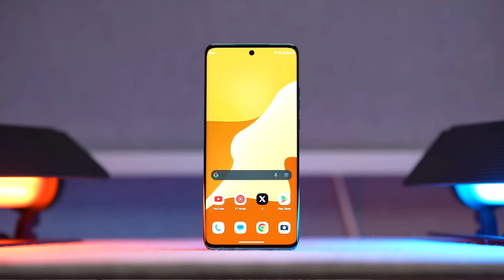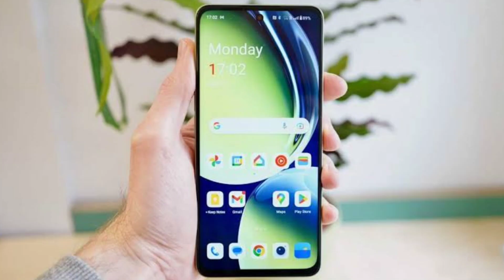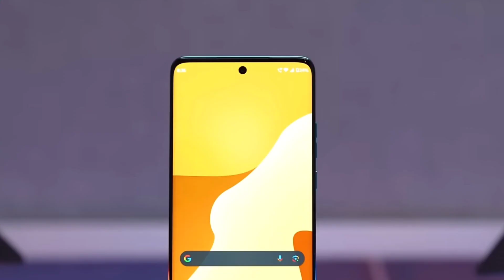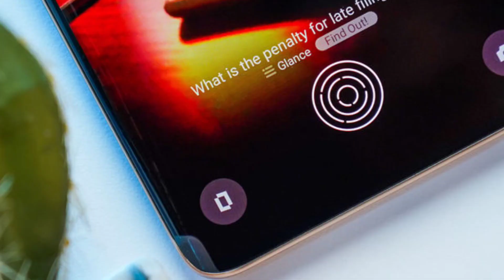Moto Edge 40 Neo vs Oneplus Nord CE 3 Lite Comparison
OnePlus Nord ce 3 lite comparison
OnePlus Nord ce 3 lite test

Category
Science & Technical